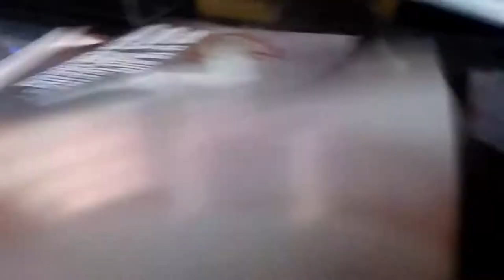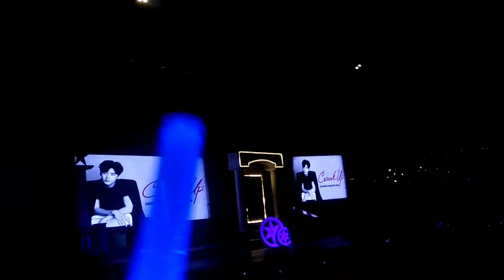Vlog#8: Lee Jong Suk Meet and Greet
WARNING: LOWER YOUR VOLUME TO AVOID EAR DAMAGE A LOTS OF SCREAMING INVOLVED!